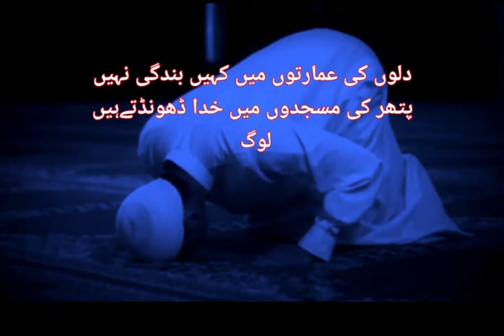Allama Iqbal/ Kuliyat e Iqbal/ Iqbaliyat/ Dil main Khuda ka hona lazim hai Iqbal/ Dilon ki imarton.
Allama Iqbal/ Kuliyat e Iqbal/ Iqbaliyat/

 1. Dil main Khuda ka hona lazim hai Iqbal
2. sajdon main pade rehne se manzil nahi milti

3. Dilon ki imarton main kahin bandagi nahi
4. patthar ki masjidon main Khuda dhundhte hain log.